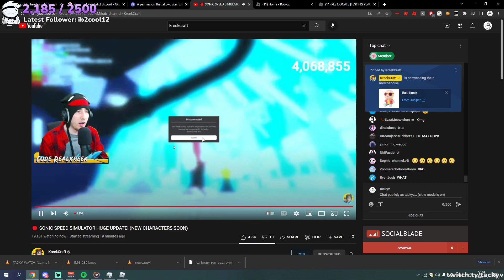TACKY BANS KREEKCRAFT ON 1M DONATION! *PERFECT TIMING!* 😱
TACKY BANNED KREEK WHILE HE WAS DONATED 1M BY HAZEM AND IT'S A PERFECT TIMING. HILAROUS! 🤣